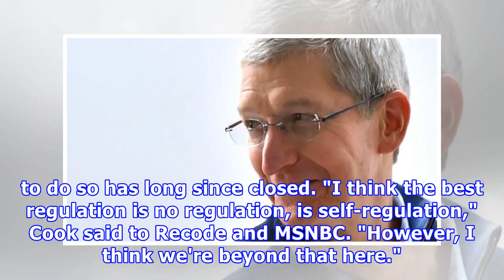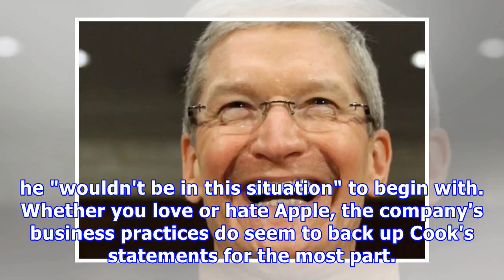Apple CEO Tim Cook believes Facebook should have regulated itself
Several tech companies have voiced their frustrations with Facebook's handling of the recent Cambridge Analytica data privacy scandal. For example, Firefox developer Mozilla recently released the privacy-oriented "Facebook Container" app shortly after opting to pull their ads from the social media platform. Now, it seems Apple is jumping on that bandwagon as well. Apple CEO Tim Cook recently came out against Facebook's data privacy standards in several interviews - while the CEO generally prefer...